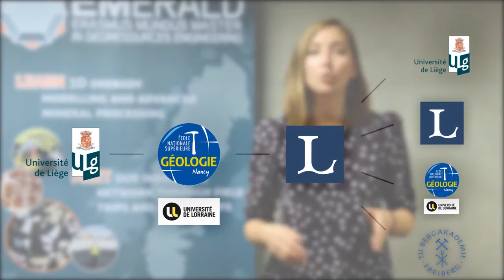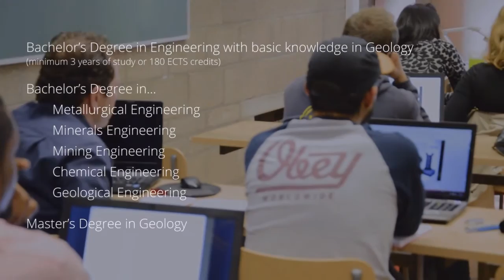EMERALD - Master course in georesources engineering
Brief description of the EMerald program.